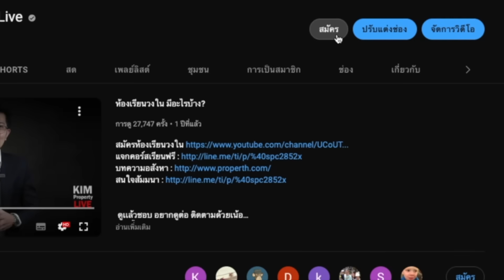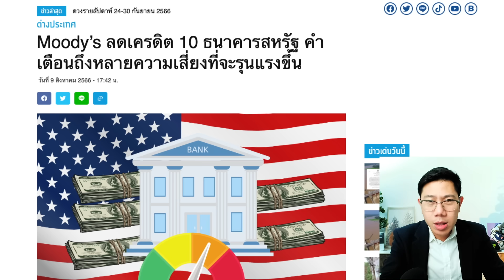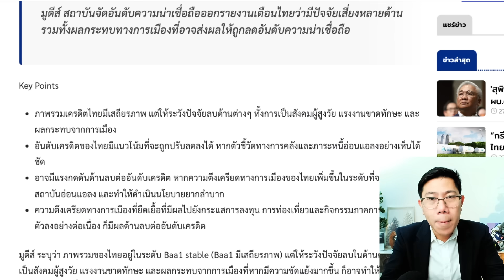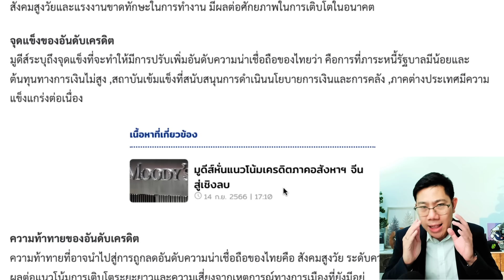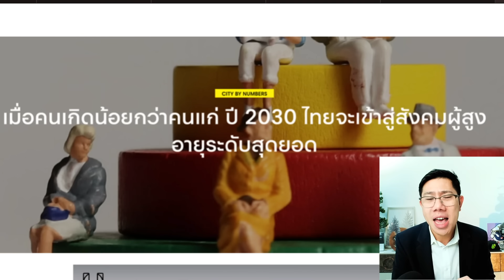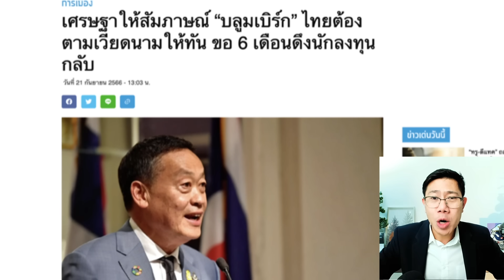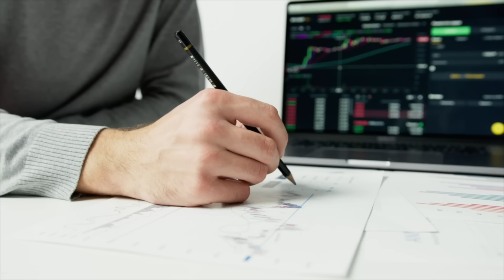Moody เตือนไทย! หุ้นร่วงหลุด 1500 เสี่ยงการเมือง ผิดวินัยคลัง อะไรคือทางออก?